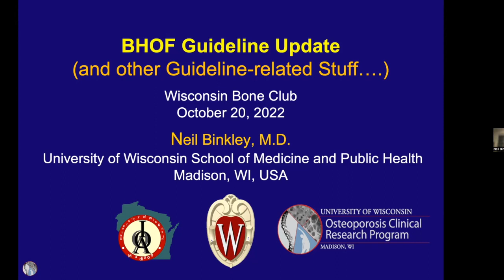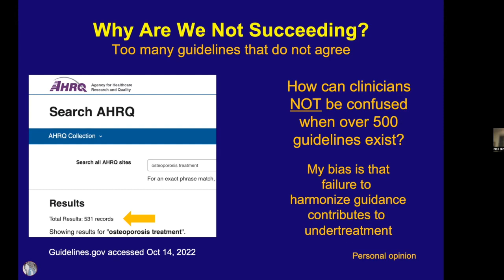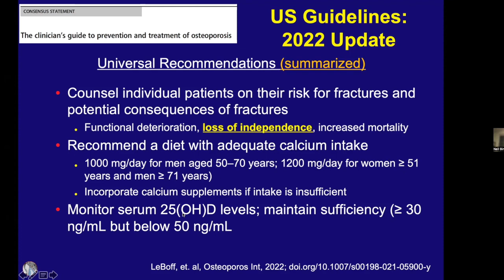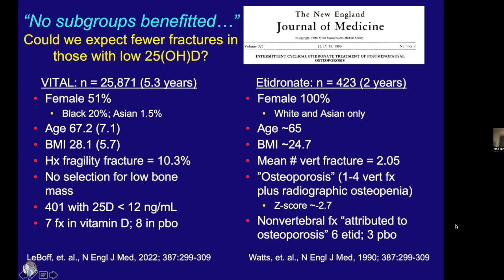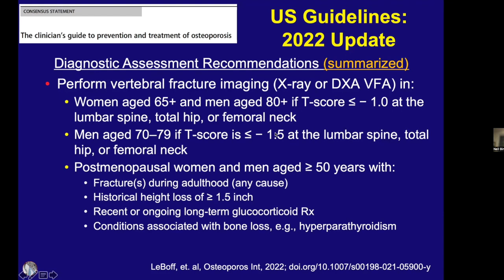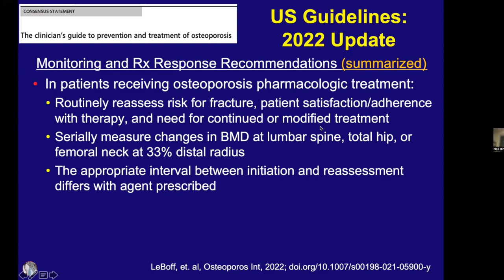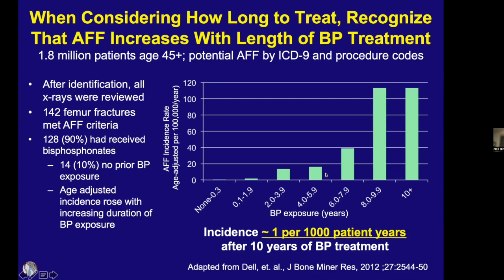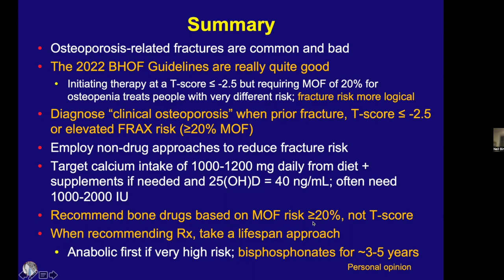Neil Binkley, MD – Bone Health and Osteoporosis Foundation Guideline Update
Neil Binkley, MD from the University of Wisconsin Fracture Liaison Service reviews the 2022 guidelines from BHOF and how they compare to other recommendations.